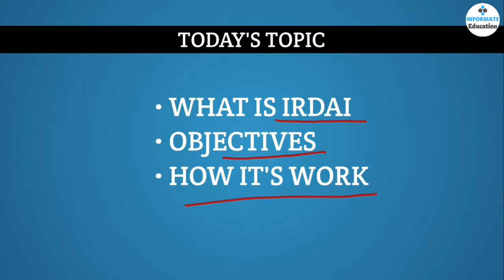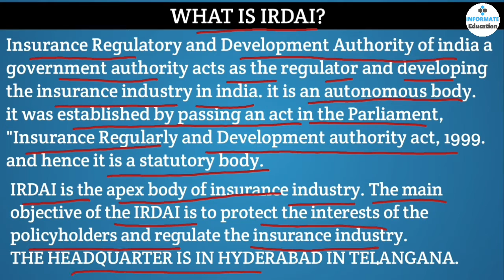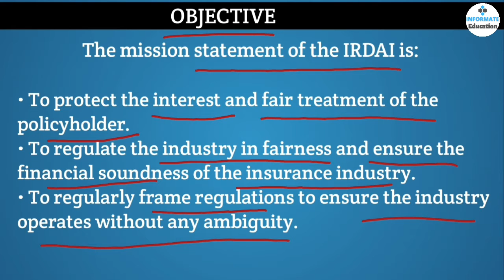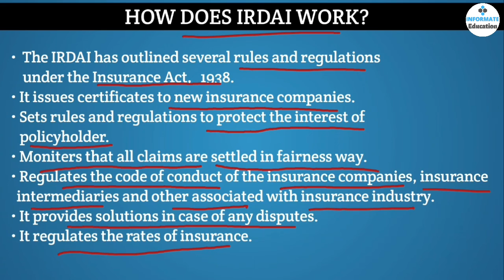IRDAI | Insurance regulatory and development authority of India |Objectives & working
In this video I have explained about IRDAI in hindi you will get lot's of knowledge from this video.